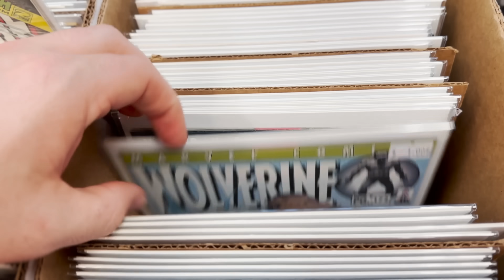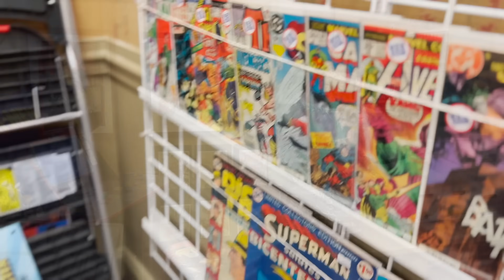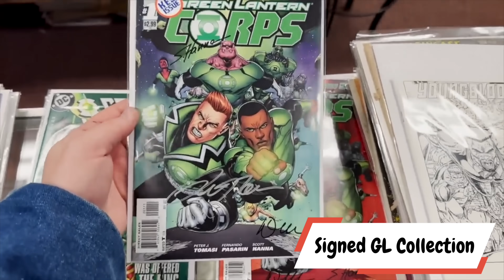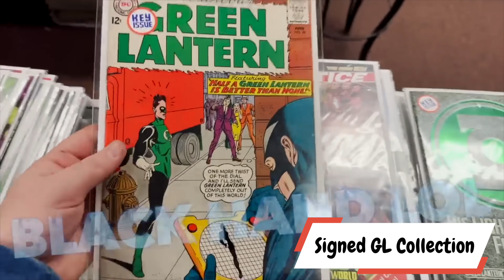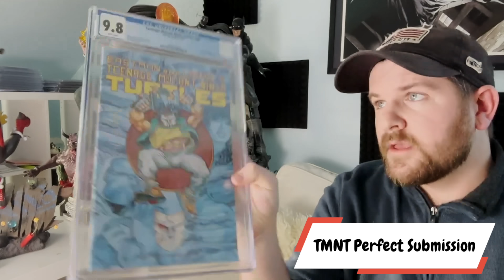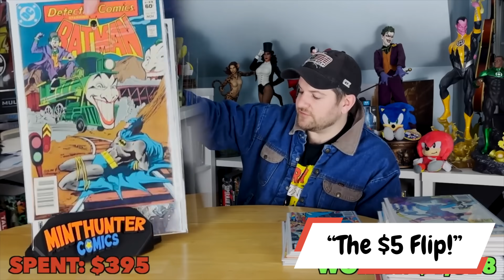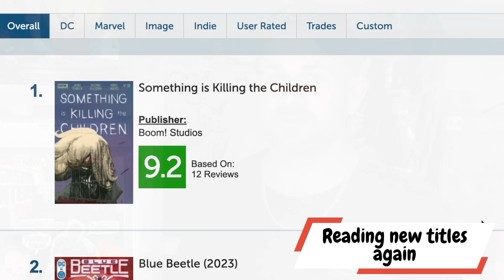My Top Comic Book INVESTMENTS of 2024!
Here's my best investments of 2024! Does this make up for a year full of blunders and risks not leading to reward?

Sentiment Depot Antiques and Collectibles